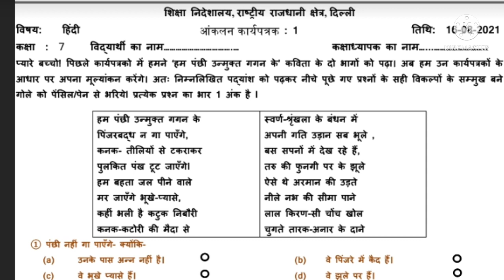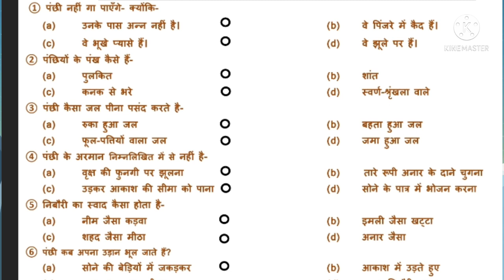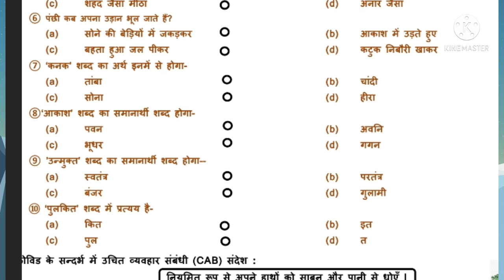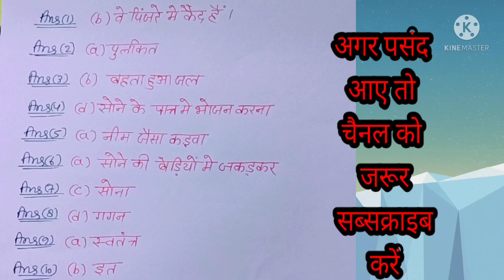Class 7 Hindi Assessment 1|कक्षा 7 आंकलन कार्यपत्रक 1 हिंदी |Hindi aankalan karyapatrak 1 Class 7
Class 7 Hindi Assessment 1|कक्षा 7 आंकलन कार्यपत्रक 1 हिंदी |Hindi aankalan karyapatrak 1 Class7
कक्षा 7 हिंदी आकलन कार पत्र 1, हिंदी आकलन कार्यपत्रक एक कक्षा 7, हिंदी आकलन कार्यपत्रक एक 16 अगस्त 2021 कक्षा 7, aaj ke Hindi Assessment 1 class7,